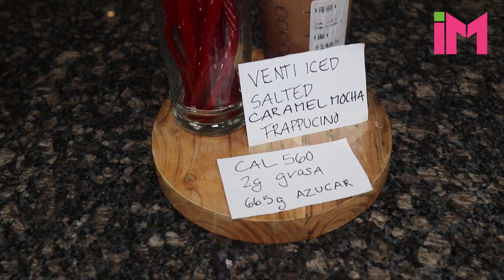El café, ¿Quema grasa o engorda? ¿Cambiarías de opinión? Descubre el mejor remedio adelgazante aquí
Hola amigos de Quemando Y Gozando!

Mis amores, si se toman un café pensando que van a adelgazar pero además le ponen leche, azúcar, crema y caramelo, están consumiendo una verdadera bomba que el cuerpo no necesita.

Fíjense todas las calorías que le das a tu cuerpo con tan solo una taza de café, aquí les dejo los mas populares:
•  Venti Skinny Vanilla Latte: Contiene 160 calorías y 21 gramos de azúcar , lo que equivale a 11 Starbursts
• Starbucks Venti Iced Salted Caramel Mocha Frappuccino: Contienen 560 calorías y 66.5 gramos de azúcar, lo que es igual a comerse 14 Twizzlers
• Caramel Mocha: Contiene 320 calorías y 40 g de azúcar, es como si te comieras 8 Snickers Minis
• Pumkin spice venti latte: 520 calorías y 64 gramos de azúcar, lo que equivale a  14 Fun Size Milky Ways
• Café con leche Venti: 250 calorías y 23 gramos de azúcar. Es igual a comerte 7 cucharadas de azúcar

Aquí te dejo este verdadero remedio quema grasa:
• 2 bolsas de té de IM Oolong
• ¼ taza de leche de almendras
• 1 cucharada de extracto de vainilla
• ½ cucharada de canela en polvo
• ½ cucharada de miel de abejas

Ingrid Macher
Quemando Y Gozando